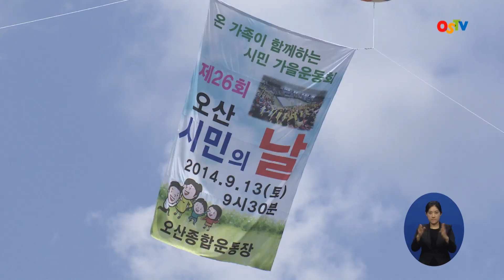시민과 함께한 오산시민한마당축제